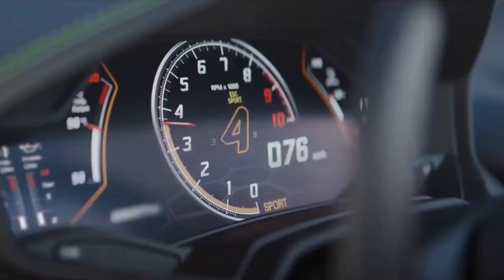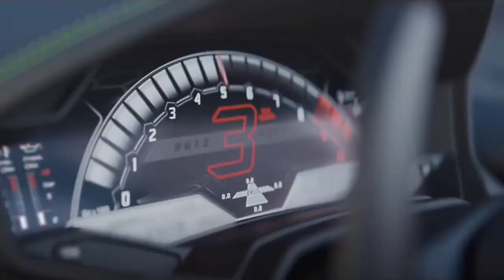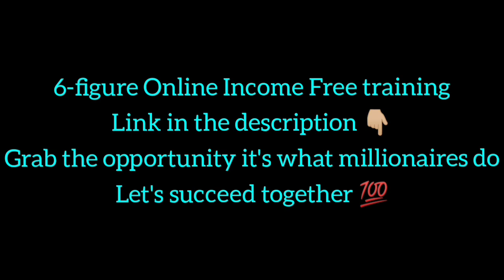Life Of Billionaires | Rich Lifestyle Of Billionaires | Dream Life l Motivation #151